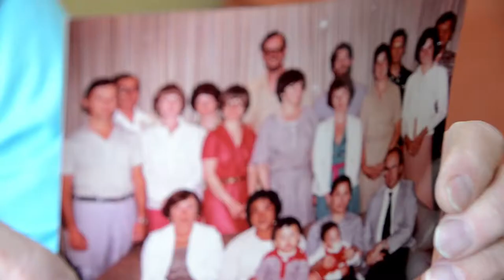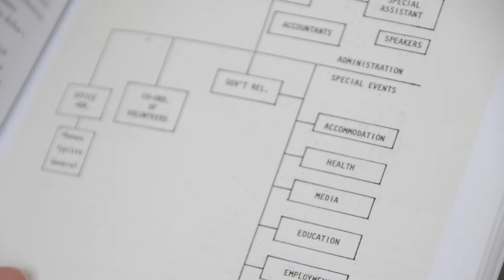Project 4000: Interview with Brian Buckley (Full)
"When tragedy strikes a stranger, how should we respond?"

Brian Buckley is a former member of Canada's foreign service, a professor, and author of "Gift of Freedom: How Ottawa Welcomed the Vietnamese, Cambodian and Laotian Refugees". Listen as he describes a "luminous summer in Ottawa".

In the spring of 1979, as desperate refugees fled persecution and chaos in Southeast Asia, Canada's capital city and its Mayor Marion Dewar bravely stepped up to the plate in an effort to resettle thousands of those displaced by conflict. Project 4000, as it came to be know, marked the beginning of large scale resettlement programs in Canada.